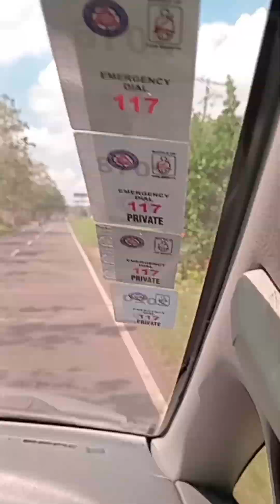Going to Centerville 3: Happy Birthday Owa@5